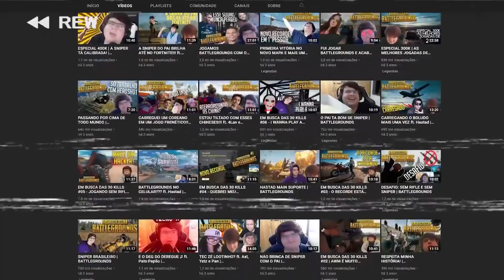TECNOSH E NETENHO FAZENDO BAGUNCINHA NA ESCOLA DO PUBG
Na Rei dos Coins você encontra as melhores opções para se comprar créditos em diversos tipos de jogos. Confira abaixo 👇👇 Cupom: tecnosh